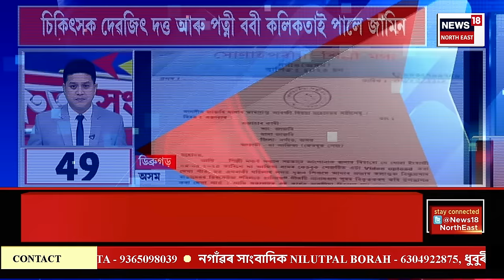SPEED NEWS : চৰকাৰী বাসগৃহত দিল্লীৰ মুখ্যমন্ত্ৰী অৰবিন্দ কেজৰিৱাল | Arvind Kejriwal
SPEED NEWS | ৪০ দিনীয়া কাৰাবন্দীত্ব কটাই চৰকাৰী বাসগৃহত দিল্লীৰ মুখ্যমন্ত্ৰী অৰবিন্দ কেজৰিৱাল
* অৰবিন্দ কেজৰিৱালক অন্তৱৰ্তীকালীন জামিন
* বৰ্তমান গোচৰটো সন্দৰ্ভত কোনো মতামত দিব নোৱাৰিব কেজৰিৱালে